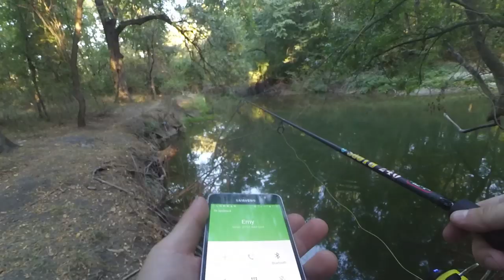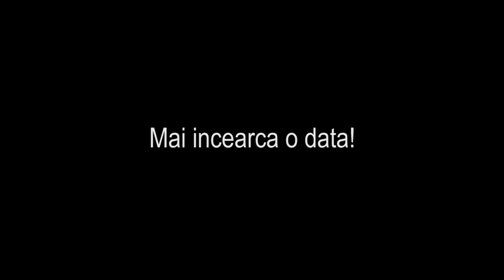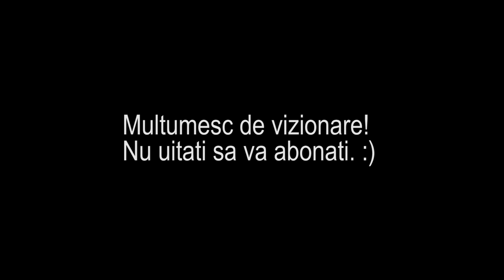Pe NEAJLOV dupa Stiuca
Am fost sa imi iau revansa la Stiuca pe Neajlov...foarte aproape de esec!